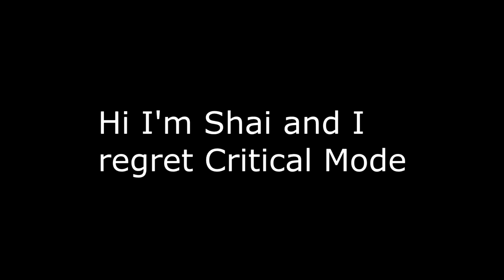KH2.5 - Angy Shai vs Sephiroth (Critical Mode)